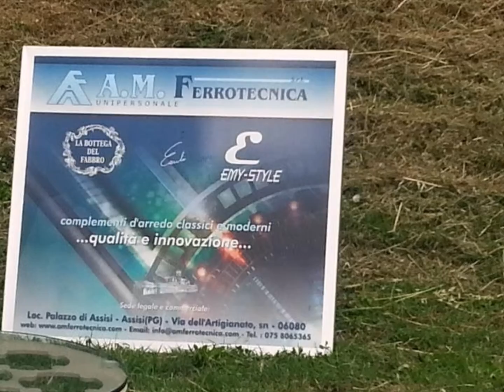EXPO 2015 Casa, green line del ferro, Cancelli Monobloccoi e Recinzioni A.M. Ferrotecnica srl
Sempre più la A.M. Ferrotecnmica srl sta guardando alla linea Green
da applicare a Cancelli e Recinzioni

il futuro delle abitazioni seguirà sempre di più una linea Ecologica